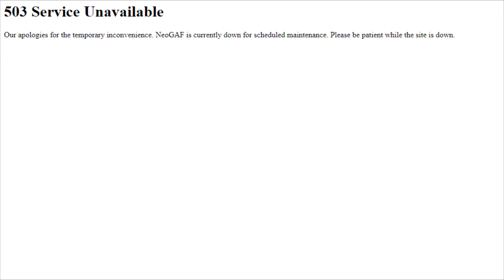NeoGAF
bruh look at this dood